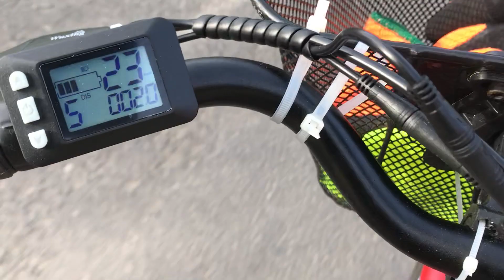Another ride to Wrigglesworth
Out on the electric bike again !